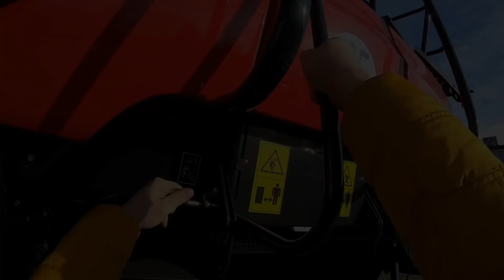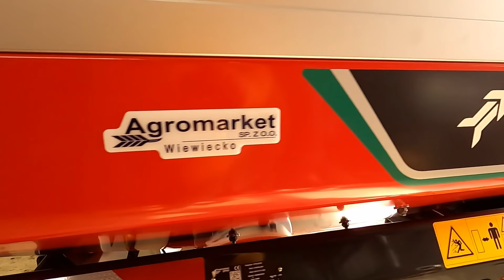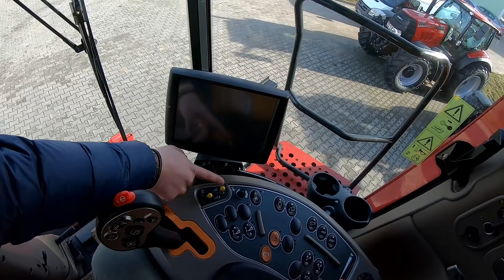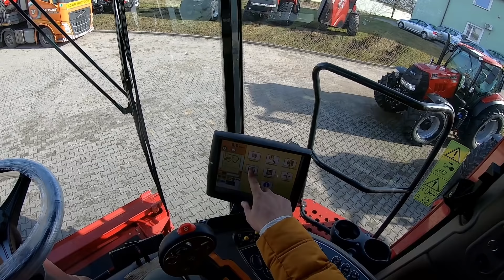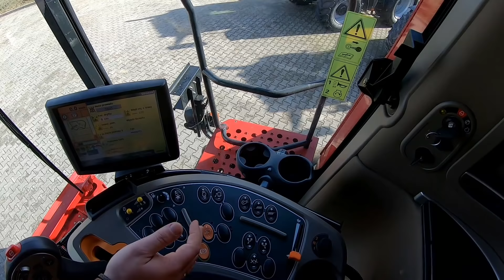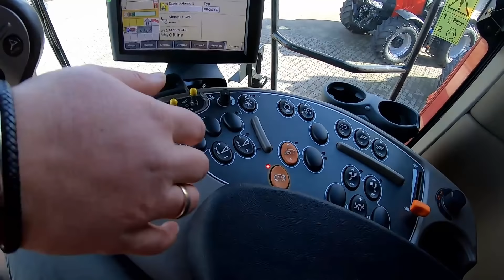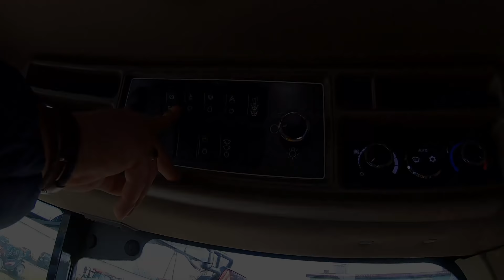Case 6140 Axial Flow 400 KM....